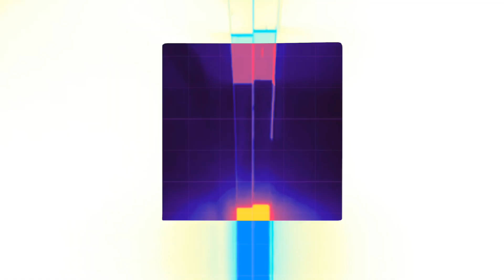LAC Online Killed NPC speed 4x in 1 minutes (LAC Online)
How to Kill the NPC in LAC Online in 1 minutes.